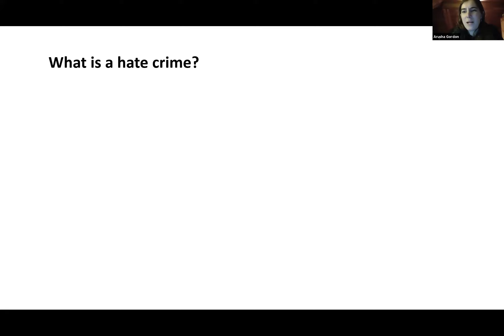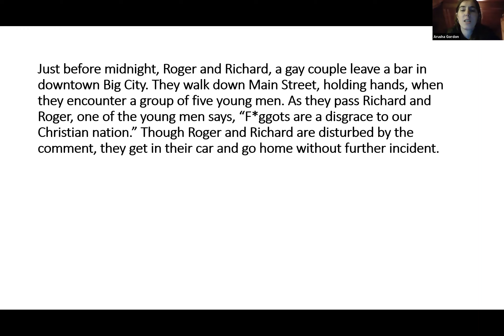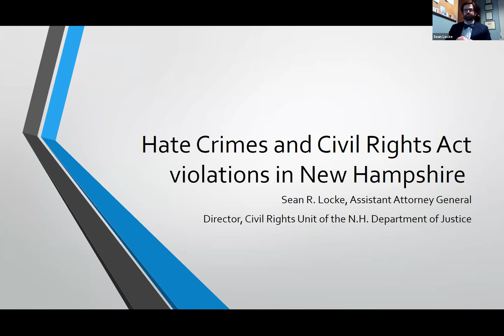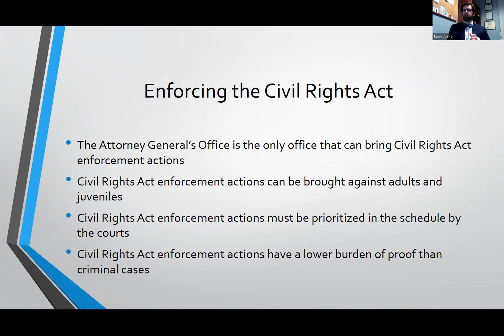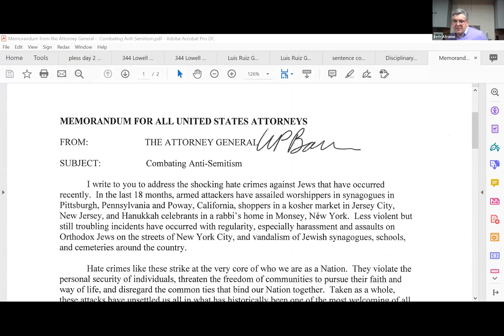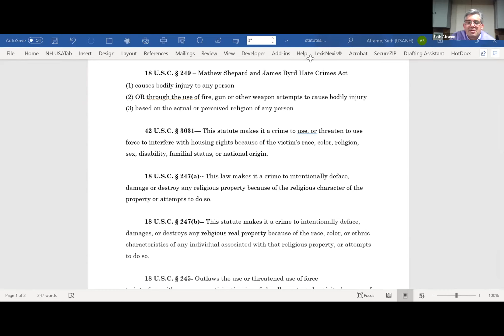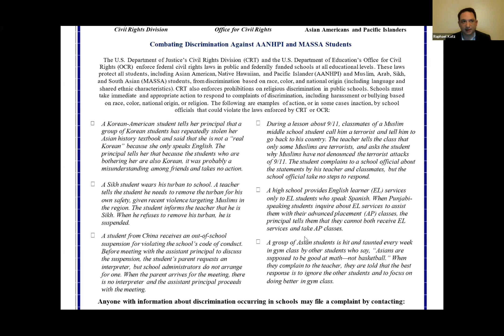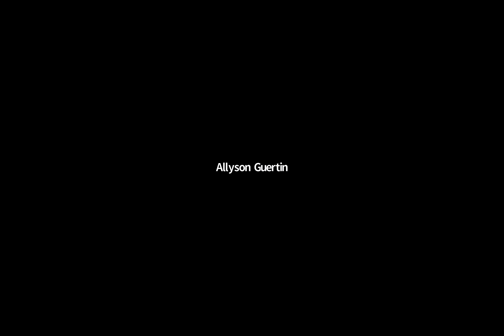Hate Crimes Training, 2021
In March of 2021, the Federation held a Hate Crimes Training Program via Zoom.  The speakers included Arusha Gordon, Associate Director of the James Byrd Jr. Center to Stop Hate at the Lawyers' Committee for Civil Rights Under the Law; Kieaira Lucas, Project Assistant with the James Byrd Jr. Center; Sean Locke, Assistant Attorney General and Chief of the Attorney General's Civil Rights Division; Seth Aframe, Assistant U.S. Attorney and Appellate Chief for the United States Attorney's Office for the District of New Hampshire; and Assistant U.S. Attorney Raphael Katz, Affirmative Civil Enforcement Coordinator and Civil Rights Coordinator. Attorneys Gordon, Locke, and Aframe explain what constitutes a federal and state hate crime; Attorney Katz talks about civil enforcement.